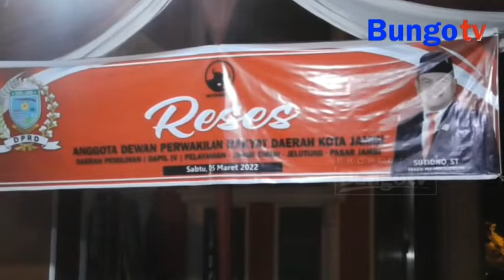KABAR JAMBI - SUTIONO : PENTING TINGKATKAN BUDAYA DAN PARIWISATA DI KOTA JAMBI